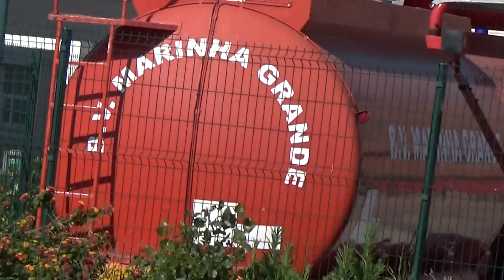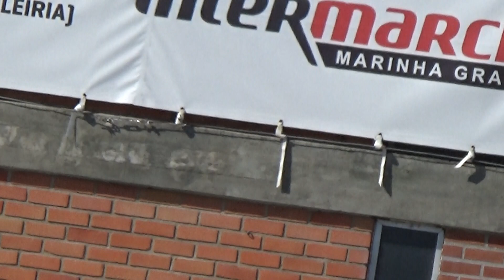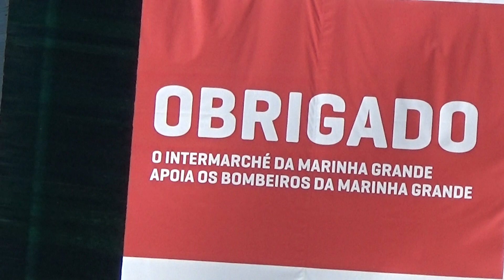Parque Verde Marinha Grande - Vista Bombeiros Voluntários Marinha Grande.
Parque verde Marinha Grande.

Já tinha saudades já não ia aqui desde o estado de Emergência, também não vou muitas vezes mas ás vezes quando me dá vou lá.
Gostar de ir lá e atentar os patos no bom sentido os patos gansos são demais.
Mas quando comecei a gravar não queriam nada comigo, marotos dos patos gansos.
Estava lindo dia.

Vista carros dos Bombeiros da Marinha Grande e vista da Rotunda de uma rapariga que bateu contra um muro, mas quando comecei a gravar já não estava lá mas quando passei para ir para o Parque Verde Marinha Grande estava lá o carro embatido no muro, tive que desviar e estava lá a policia.
Upload Vodafone FTTH - Fibra para o Lar.

Upload Vodafone 100% Fibra Ótica